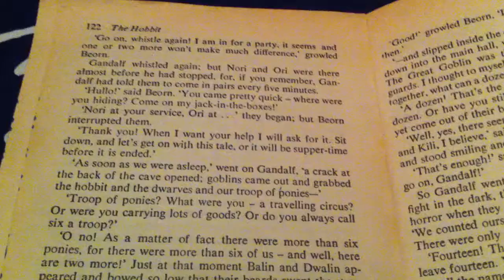The hobbit the most boring book ever